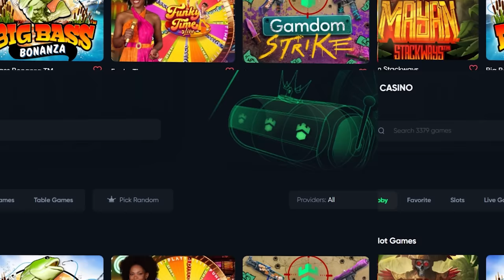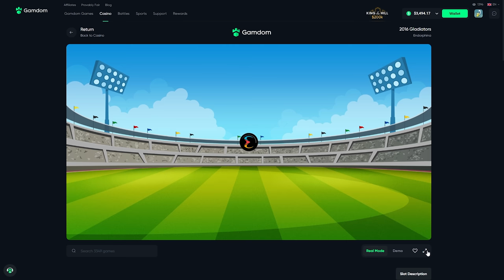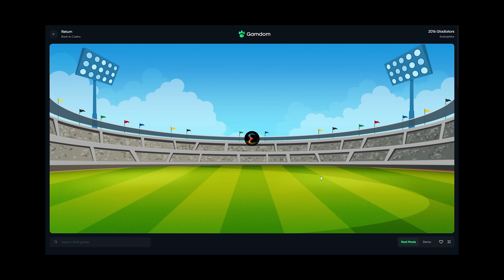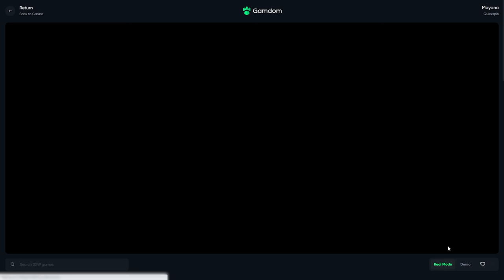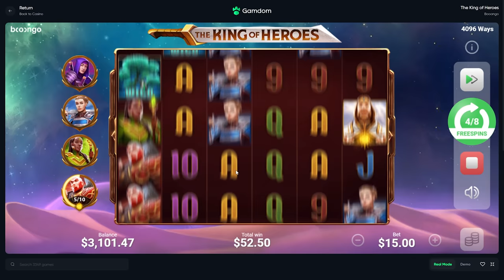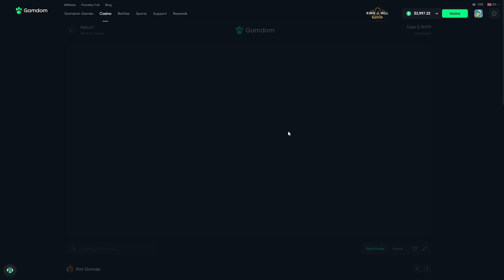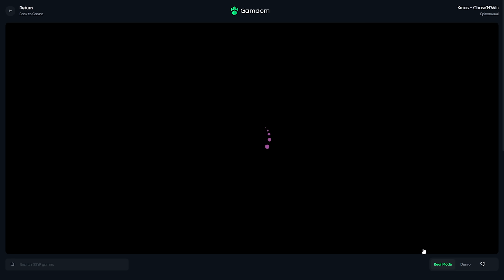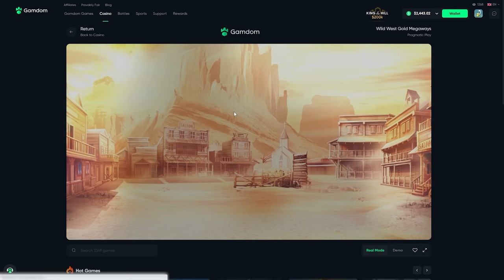"Pick Random" Bonus Buys but the Comeback is Insane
This Pick Random selection is pretty fun